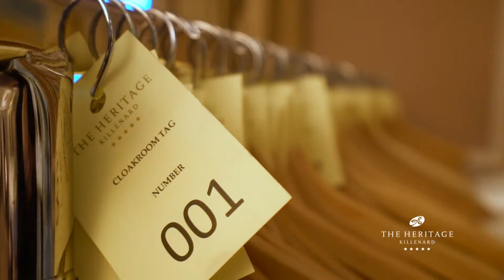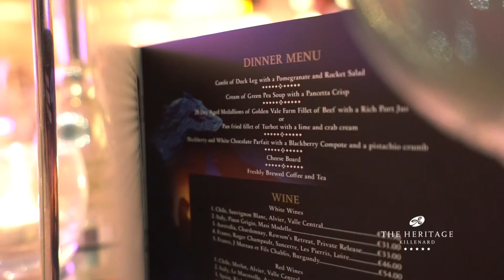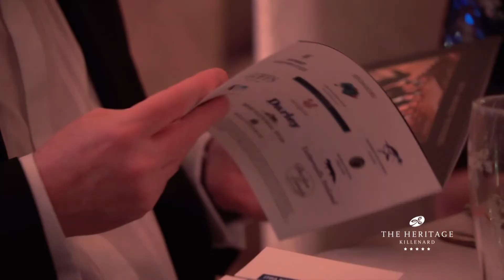Good Times at the Heritage Killenard